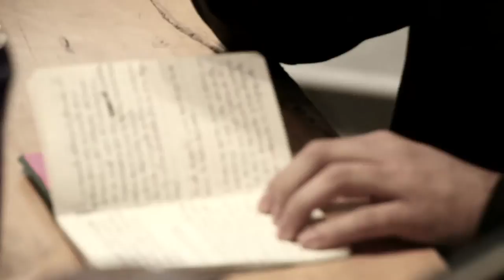JUEVES de La CHASCONA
Espacio Estravagario, Abril de 2014.